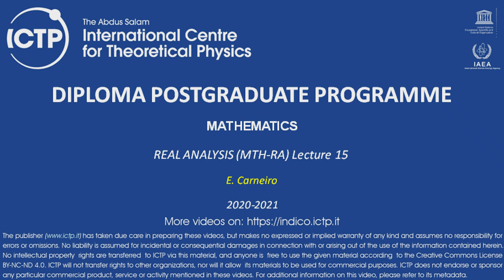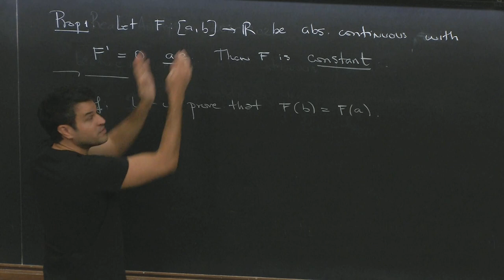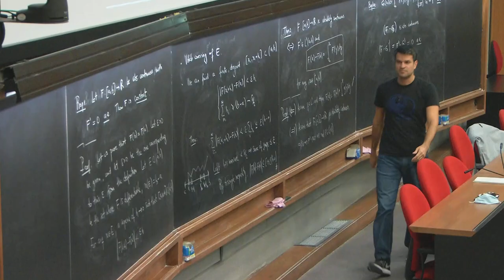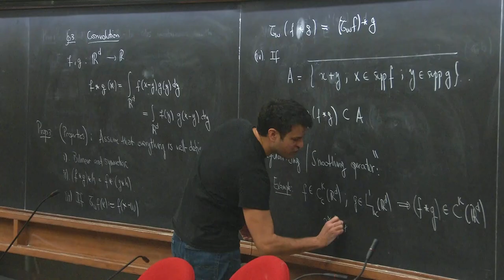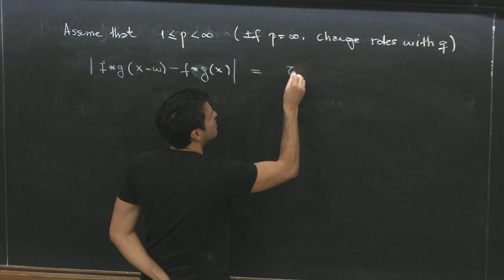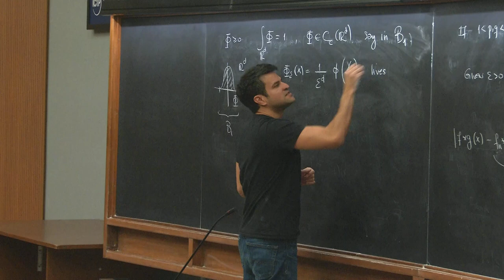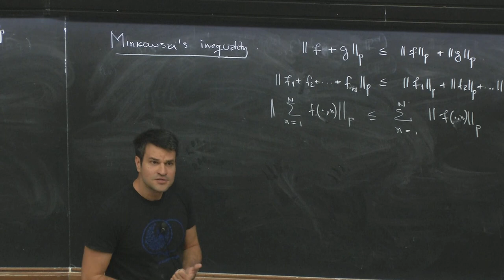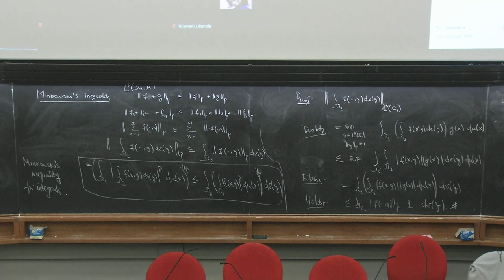Real Analysis (MTH-RA) Lecture 15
MATHEMATICS
MTH-RA-L15-Carneiro.mp4
Real Analysis (MTH-RA)
E. Carneiro